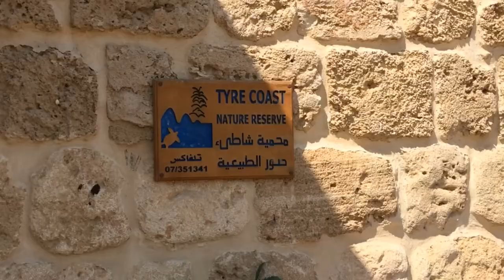Tyre - The Home of the Phoenicians - Manal Mtairek - Final Project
This project is about mapping Tyre city using mobile video recording and driving through the streets of the city to present a specific idea or message in the way we see it.

In addition to highlighting the archeological importance of Tyre city represented by two major archeological sites, the mapping also highlights the touristic characteristics and resources of Tyre, such as hotels, restaurants and different types of beaches. The mapping is also carefully done to show the fact that Tyre city is surrounded by sea from three sides.